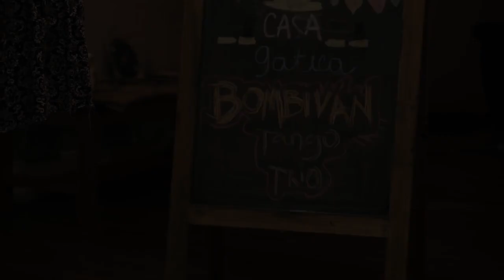Bonviván - "Firulete Primitivo" (Martín Tejera)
Grabado en Casa Frida Estudio en Septiembre de 2018
Filmado y producido en Casa Gatica por Clipcitos

Bonviván son
Natalia Martínez - guitarra y voz
Liova Luco - Guitarra
Nahuel Larisgoitia -  Guitarra